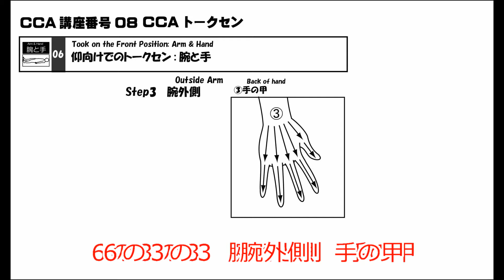トークセン 個別動画：08 043 06 03腕外側③手の甲